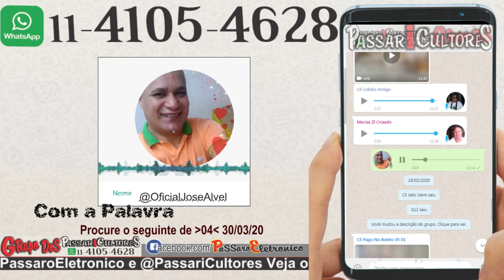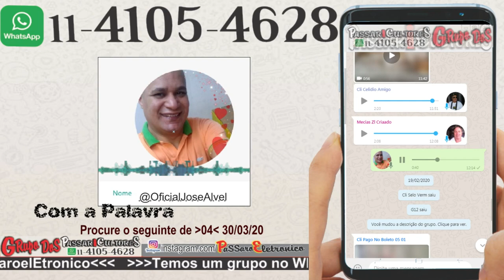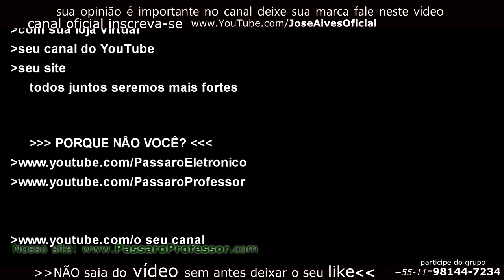filhote de curió que não aceita o trato da mãe o que fazer para que ele não venha a óbito